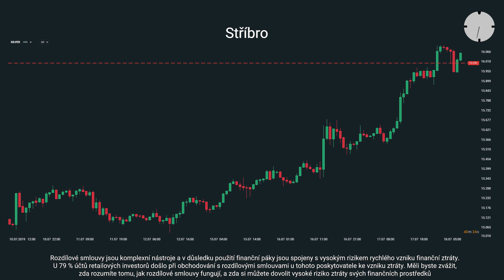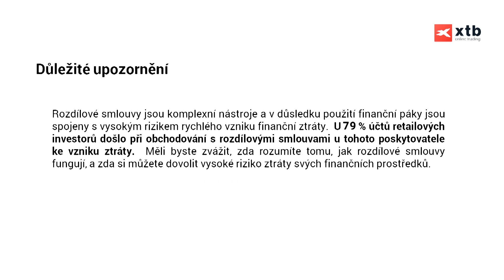2019-07-18: Minuta s XTB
Dnes s Jaroslavem Brychtou o poklesu amerických akcií a růstu japonského jenu a stříbra.

--- XTB ---

--- Sociální sítě ---